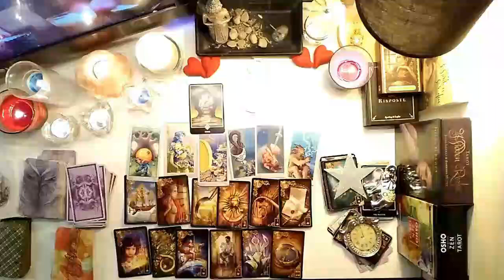TAURUS ⚠️WARNING⚠️ NARCISSIST‼️STALKER‼️YOU WALKED AWAY FROM 😰 SEPTEMBER 2024 TAROT LOVE READING